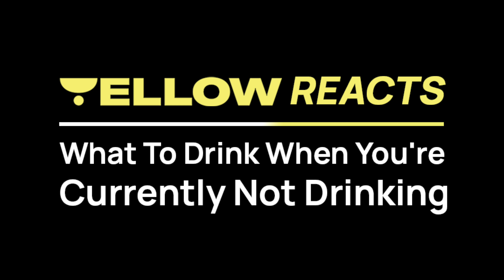YELLOW Reacts To Kentucky 74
In this episode YELLOW founders react to Kentucky 74, a non-alcoholic bourbon with "...a high-quality, smooth finish, underpinned by familiar notes of caramel, vanilla, and oak."

CONNECT WITH YELLOW

The Currently Not Drinking community deserved a symbol of pride – so we created it.